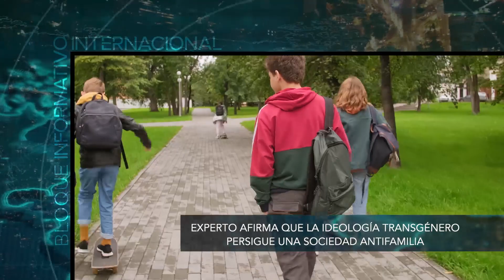Vídeo Noticia: Experto afirma que la ideología transgénero persigue una sociedad antifamilia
El experto ginecólogo austriaco Johannes Huber es una de las voces más destacadas contra la ideología transgénero. En numerosas ocasiones ha advertido contra bloqueadores de la pubertad y las terapias hormonales entre los jóvenes, y considera que es "una negligencia" elogiar estos tratamientos.